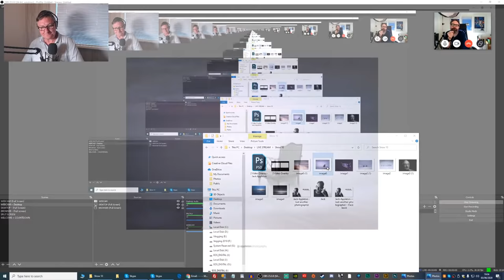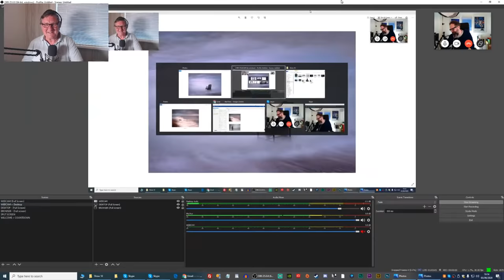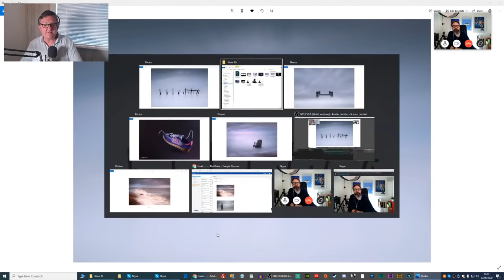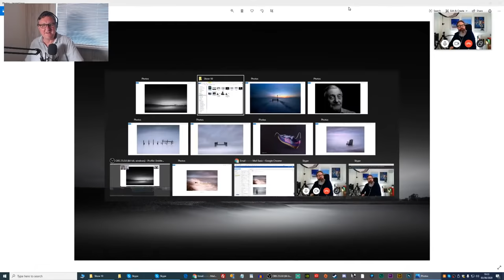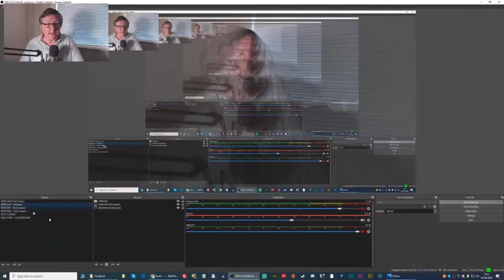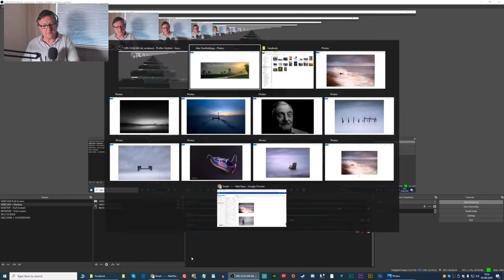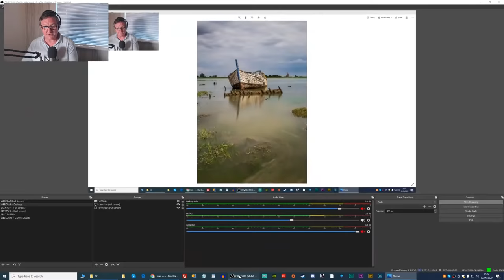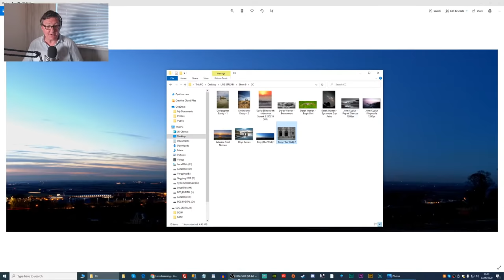Jack Appleton - An interview with an excellent Photographer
In conversation with a photographer, I very much admire but and somebody I don't know! This is one interview I'm very much looking forward to.

PLUS
Best of Facebook
Photography CC

Gary